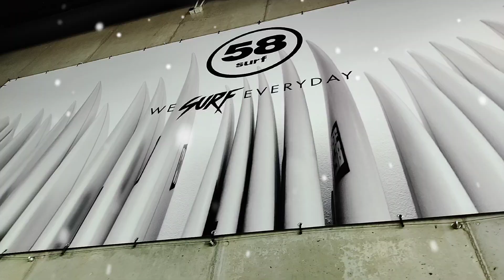Natal 2022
Feliz Natal!

📍Ericeira (Maikai)